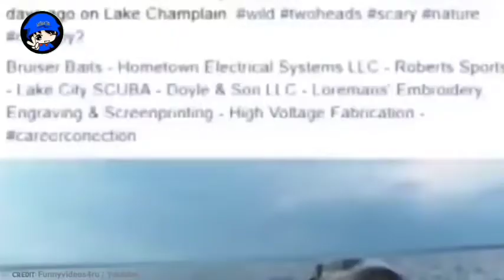10 Mutasi Hewan Paling Gila Di Dunia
Baik itu berkat kekhasan alami dalam genetika atau karena intervensi pengecut dari ilmuwan gila dengan terlalu banyak waktu di tangan mereka.

beberapa hewan memiliki mutasi yang unik & menawan & sementara mutasi ini tidak berarti mereka akan memerangi kejahatan bersama wolverine itu masih berarti hewan yang dimaksud agak gila.